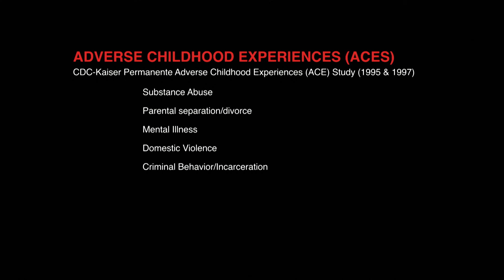A Call to Connection: Making Childhood Trauma Personal | Dr. Allison Jackson | TEDxRVA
Silence gives consent.  Choosing a story of silence raises our chances of mortality rates when ACEs are involved.  ACE stands for Adverse Childhood Experiences.  If silence is a killer then why do we do nothing? How can community help?  Dr. Allison Jackson is a Trauma Informed Care Specialist.  She makes a compelling case for, “connection as a cure” to counter a lot of damage done by trauma.

This talk was given at a local TEDx event, produced independently of the TED Conferences. It was filmed and edited by Tijo Media at the Carpenter Theatre at Dominion Arts Center in Richmond, VA.

Dr. Allison Jackson, PhD, is a Licensed Clinical Social Worker and a Certified Sex Offender Treatment Practitioner in Virginia, and a Licensed Independent Clinical Social Worker in the District of Columbia. Currently, Dr. Jackson is supporting the City in coordinating the first Adverse Childhood Experiences and Resilience Summit ever offered in the State of Virginia. It is the hope that this Summit will further the knowledge and strategic planning of the City and surrounding communities in this most important public health issue. Dr. Jackson works independently as the CEO of Integration Solutions, providing trauma informed care consultation, education, and technical assistance to human service organizations interested in furthering their integration of trauma informed child and family service systems.